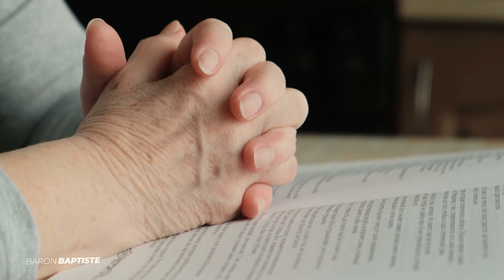A DOER's path to dealing with PRESSURE & PROCRASTINATION